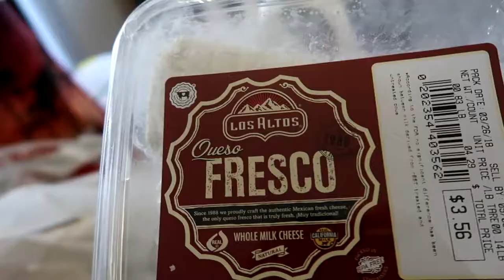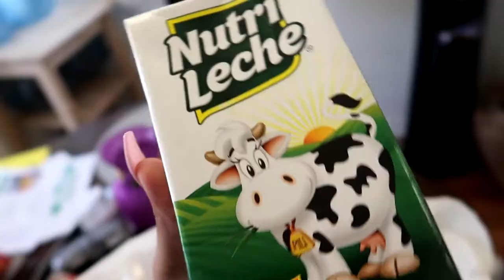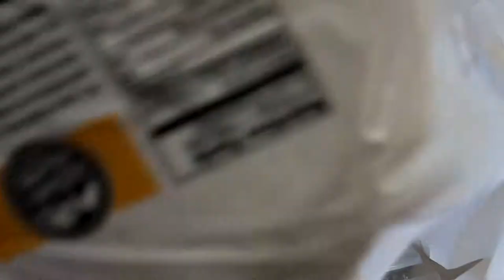DABBING IN THE CAR